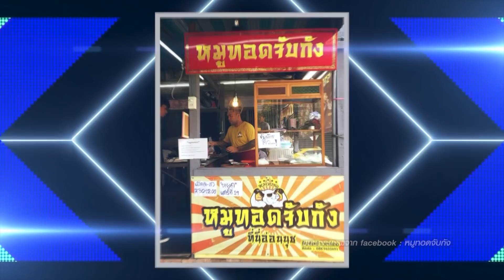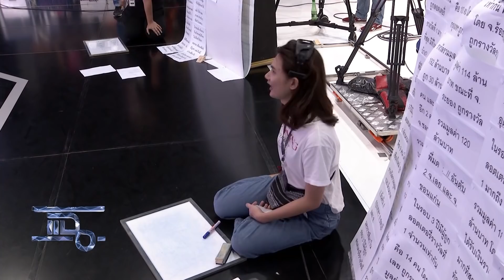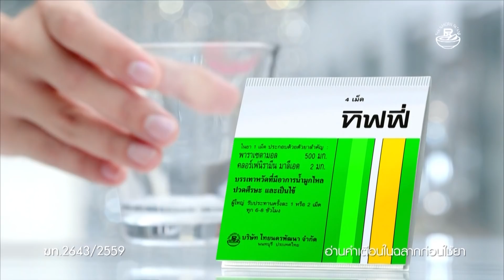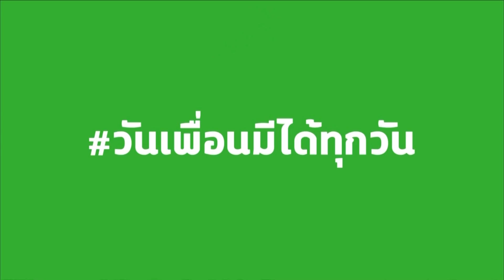แฉ - “นิโคล เทริโอ” ประกาศปิดตายความรัก l ร้านหมูทอดจับกัง 13 พ.ย. 61